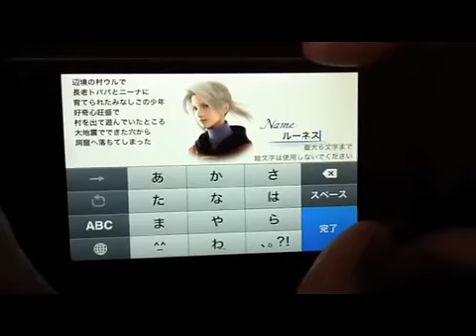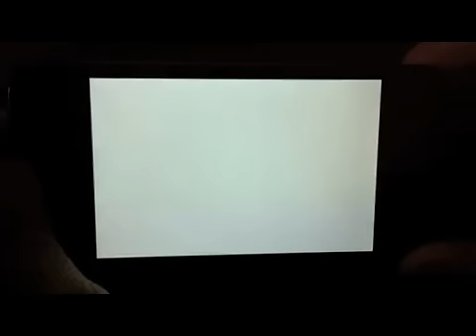iPhone・iPod touch ファイナルファンタジー III プレイ動画1